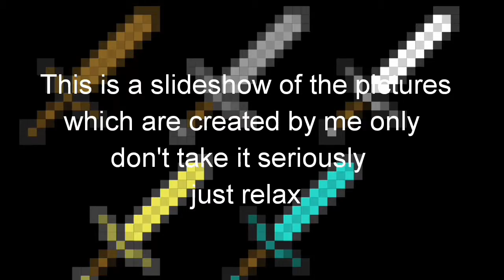✔tenyearschallenge of Minecraft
Minecraft is ten years old so I decided to make a fake ten years challenge video. Minecraft is changed a lot in its 10 Years. I've also uploaded a video where I was celebrating 10 years of minecraft in minecraft make sure you watched that

Big News: Giving Minecraft 1.12.2 (OLD) for free just go on my website and click Download minecraft for free and the steps of installation is written on the website.